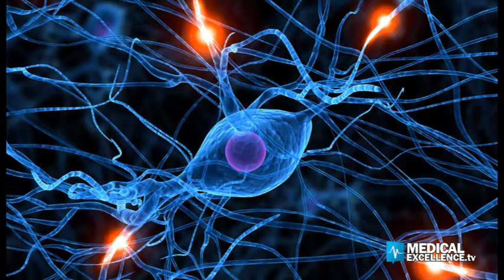Medical News, il Tg della Salute del 31 luglio 2015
FARMACO ANTI-ROSACEA

Una nuova speranza di trattamento per i pazienti affetti da rosacea arriva dall'approvazione di una nuova molecola, l'ivermectina, che ha ricevuto dall'AIFA, l'agenzia italiana del farmaco, l'autorizzazione all'immissione in commercio con la pubblicazione in Gazzetta Ufficiale.

EFFETTI DEL CORTISOLO

l cortisolo, il cosiddetto "ormone dello stress", puo' ridurre la dipendenza da eroina. Almeno questo e' quanto emerso da uno studio dell'Universita' di Basilea (Svizzera). In ricerche precedenti i ricercatori hanno scoperto che il cortisolo diminuisce la possibilita' di recuperare i ricordi.

CONSUMO DI CAFFE'

Il caffe' fa bene a patto che venga preso con moderazione e costantemente alle stesse dosi. E' questo il risultato di uno studio condotto da ricercatori presso l'Universita' di Bari, Aldo Moro, dell'IRCCS "Casa Sollievo della Sofferenza", di San Giovanni e dell'Istituto Superiore di Sanita' (ISS) di Roma.

DISTURBI DEL SONNO

C'e' un legame molto stretto tra disturbi del sonno e autolesionismo nei ragazzi. A rilevarlo un gruppo di ricercatori dell'Universita' di Bergen in Norvegia. Secondo lo studio che ha riguardato oltre 10mila adolescenti norvegesi con eta' compresa tra i 16 e i 19 anni.

PILLOLA ANTI-OBESITA'

In un futuro neanche troppo lontano, al posto degli esercizi fisici potremmo assumere una semplice pillola. Sara' lei infatti a incaricarsi di innescare quei salubri effetti benefici che altrimenti sono indotti dall'attivita' fisica sull'organismo.